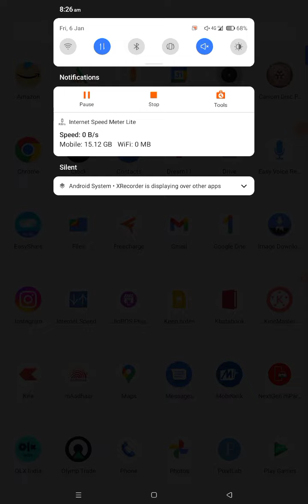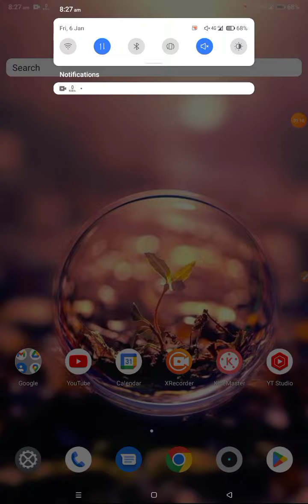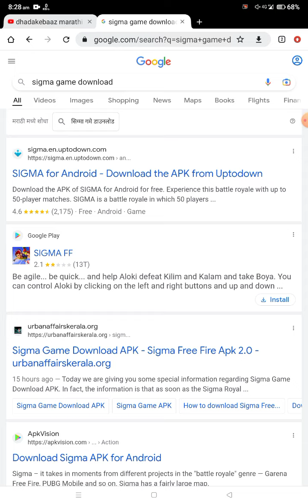How to Fix Sigma Loading Problem & Not Starting Problem Solved